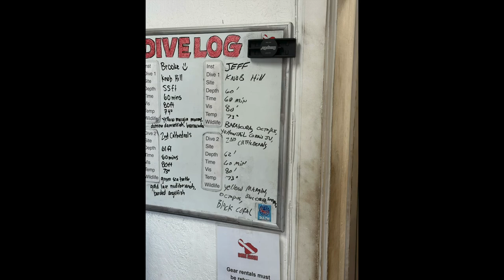Scuba Diving Lanai Cathedrals final HD 1080p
Scuba Diving Cathedrals on Lanai 2.15.23.